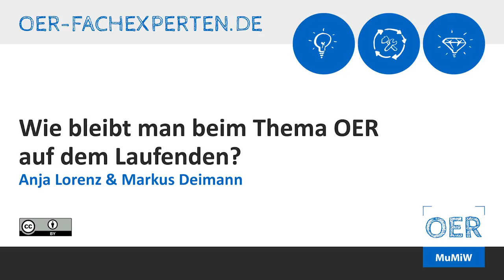Wie bleibt man beim Thema OER aktuell